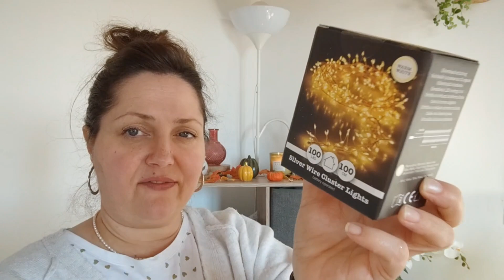💥HAUL ACTION 💥#13 Je commence mes achats de Noël !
Nous, on ne résiste pas à faire un tour chez Action pour allez voir les nouveautés saisonnières, et il y en a!
 J'ai vu passer des promos sur du saisonnier .
Il son toujours compétitif sur bien des produits!

Pas déçue !… Allez voir vous aller comprendre !

Des bisettes 💋

Laetitia Livia X0X💖